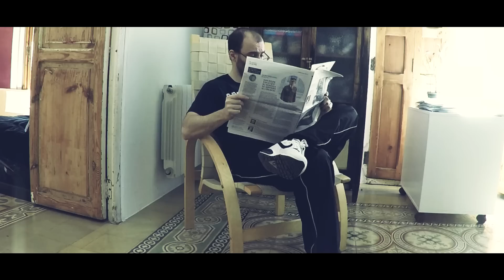PLACA DE 100.000 SUSCRIPTORES!!! El peluche la quiere a toda costa...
Música: Wrong hole surprise, de CHUBBY MOSH, descarga gratis el disco entero instrumental

Capturado usando NVIDIA Shadowplay, a 1080p, 60 fps.

Mi PC:
CPU: i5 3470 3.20 GHz
Ram: 8 Gigas
Tarjeta gráfica: Gigabyte GeForce GTX 970 Gaming G1 WindForce OC 4GB GDDR5
Placa base: ASUS P8 H77-M PRO